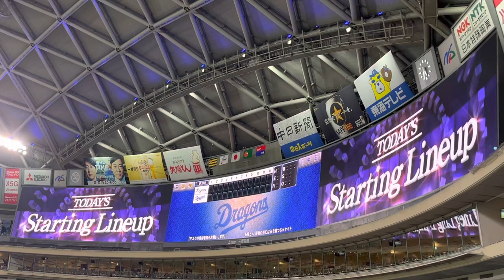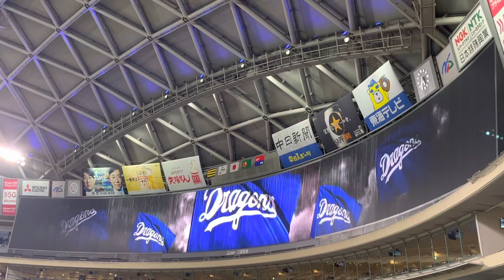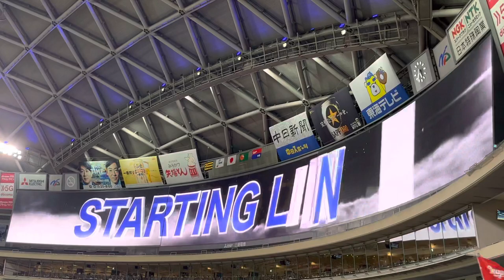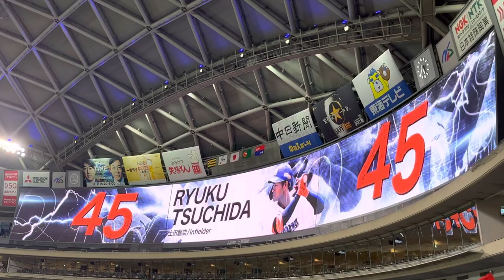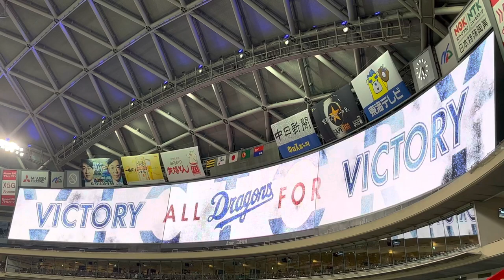2022.8.26 中日ドラゴンズVS阪神タイガース in バンテリンドームナゴヤ 第21回戦 スタメン発表 4K 高画質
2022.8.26 中日ドラゴンズVS阪神タイガース in バンテリンドームナゴヤ

第21回戦 スタメン発表の様子を記念に撮ってきましたので、是非見て下さいね。

4Kで綺麗に撮れています。先発は中日・大野雄大 阪神・西勇輝でした。

小笠原慎之介 田島慎二 谷元圭介 橋本侑樹 岩嵜翔 柳裕也 吉見一起 岡田俊哉 大野雄大 福谷浩司 佐藤優 石森大誠 森博人 ロドリゲス 梅津晃大  高橋宏斗 祖父江大輔 福敬登 岡野祐一郎 松葉貴大 石川翔 福島章太 勝野昌慶 鈴木博志 笠原祥太郎 清水達也 藤嶋健人 山本拓実 垣越健伸 竹内龍臣 マルティネス 松田亘哲 近藤廉 松木平優太 アルバレス 濱田達郎 マルク 上田洸太朗 大嶺祐太
大野奨太 木下拓哉 石橋康太 桂依央利 郡司裕也 山下斐紹 味谷大誠 高松渡 京田陽太 石川昂弥
高橋周平 阿部寿樹 根尾昂 石垣雅海 石岡諒太 三ツ俣大樹 星野真生 土田龍空 ワカマツ 溝脇隼人 福田永将 堂上直倫 ダヤンビシエド 鵜飼航丞 平田良介 大島洋平  福留孝介 渡辺勝 福元悠真
伊藤康祐 滝野要 ブライト健太 岡林勇希 加藤翔平